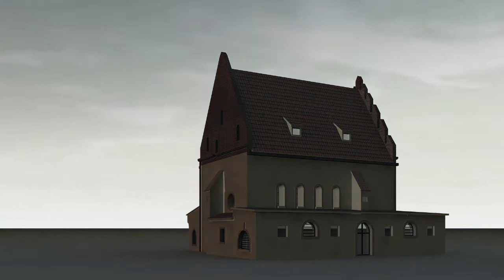HAC SURESİ MEALİ DİNLE KUR ANİ KERİM MEALİ FULL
KUR AN MEALİ SESLİ NÜZUL SIRASINA GÖRE TAMAMI TEK PARÇA HALİNDE
HAC SUREİ  ŞERİFİ TÜRKÇE AÇIKLAMASI SESLENDİRME
OKUYAN SESLENDİREN
YILDIRIM ŞİMŞEK